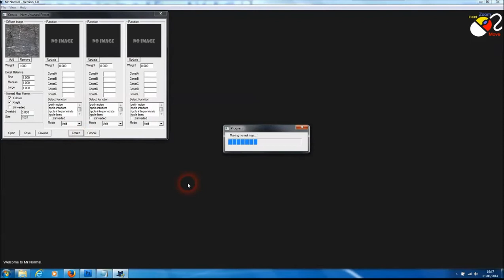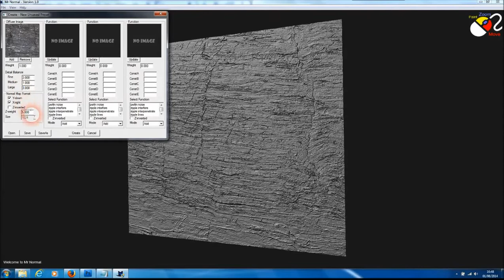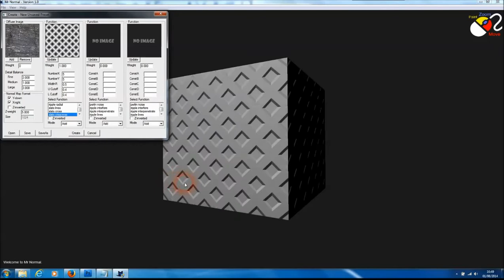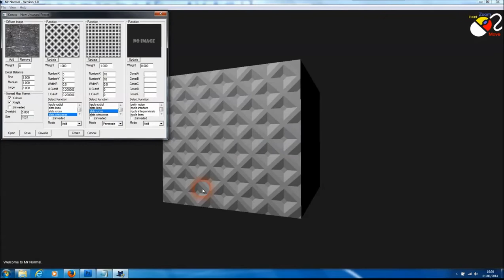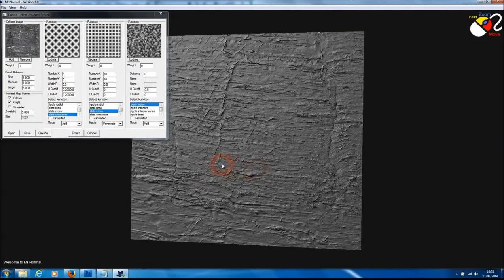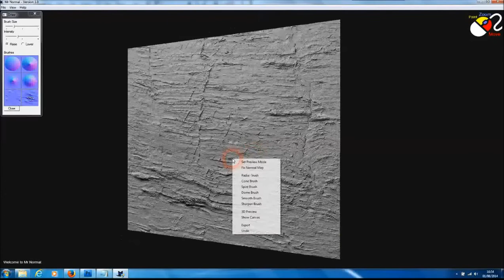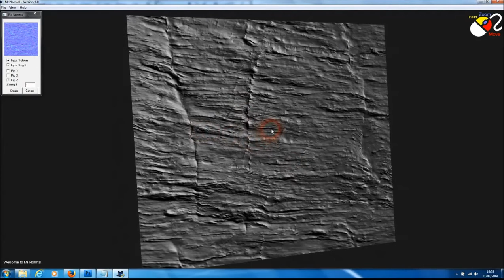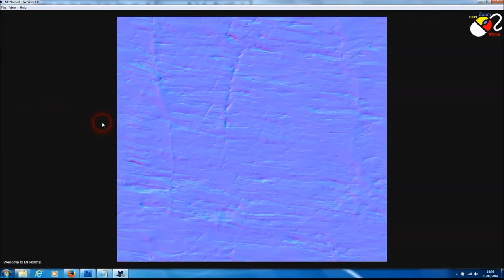Introducing Mr Normal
Mr Normal is a normal and specular map generator for windows. Mr Normal can generate normal maps from diffuse images and from functions. Normal maps can be edited by drawing and existing normal maps modified.